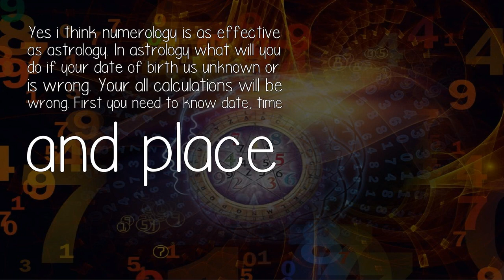Does Anyone Think Numerology Is As Effective As Astrology To You?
Yes i think numerology is as effective as astrology. In astrology what will you do if your date of birth us unknown or is wrong. Your all calculations will be wrong. First you need to know date, time and place